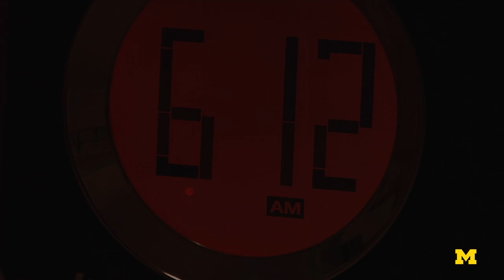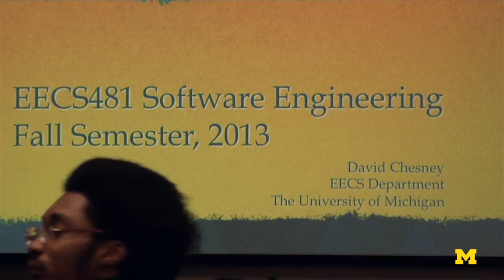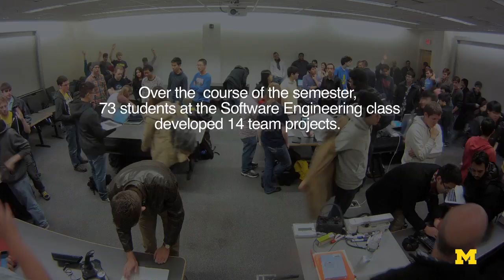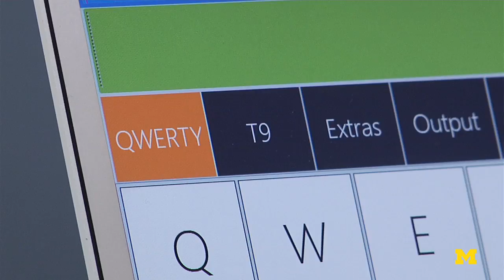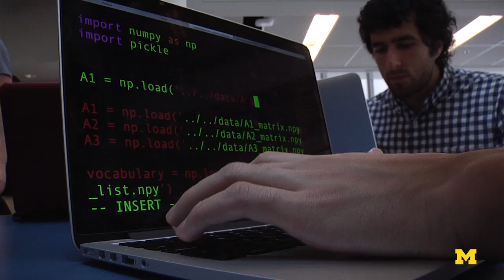Engineering with Grace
Grace Simon is a bright 13-year-old from Westphalia, Mich. who has cerebral palsy. She enjoys, movies, math and chapter books. Grace doesn't have the muscle control to speak or use sign language. We follow Grace and a class of software engineering students at the University of Michigan while they make tools and apps designed to help Grace communicate and be more independent at school and at home.